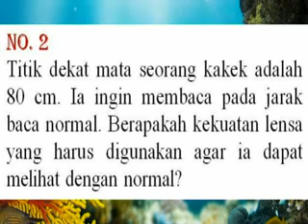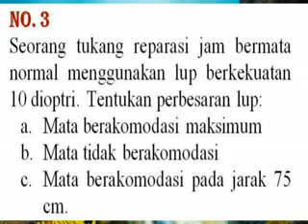Soal fisika : miopi, hipermetropi, dan lup